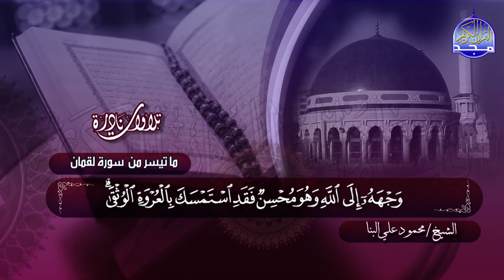تلاوات_نادرة | ما تيسر من 🔷 من سورة لقمان " 11-22 " 🔷 الشيخ محمود علي البنا ◀ HD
القارئ الشيخ || محمود علي البنا